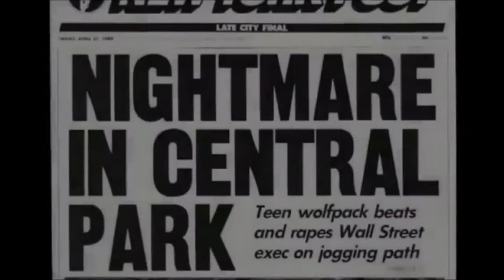"Sight, Sound & Story: The Art of Cinematography" 2017 Event Promo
This upcoming December 6th, MEWShop's acclaimed speaker series returns for the third year with an evening devoted to the art of cinematography.  Join us as we celebrate the craft of visual storytelling from the masters behind the camera - we’ll go behind the scenes with some of the industry's best cinematographers in documentary & television and then explore the process of shooting narrative feature films with an acclaimed cinematographer.

Schedule:
4:00pm - Check-in
4:30pm - 5:30pm - "In The Moment: The Art of Cinematography in Documentary Filmmaking"
Moderator: Hugo Perez (Neither Memory Nor Magic, Lights Camera Uganda)
Panelists: Joan Churchill, ASC ("Shut Up & Sing," "Kurt & Courtney," "Last Days in Vietnam") & Buddy Squires, ASC ("The Vietnam War," "The Statue of Liberty," "The Civil War," "Baseball," "The Central Park Five")

5:45pm - 6:45pm - "Shooting Television: Bringing the Look of Cinema to the Small Screen"
Moderator: David Leitner  (Director, Producer, and Cinematographer)
Panelists: Martin Ahlgren ("Daredevil," "House of Cards," "Blindspot") & Igor Martinović ("House of Cards," "The Night Of")

7:00pm - 8:00pm - "Behind the Lens: A Conversation with an Acclaimed Cinematographer"
Moderator: TBD
Panelist: TBD

8:00pm - 9:00pm - Networking Party & Tech Lounge